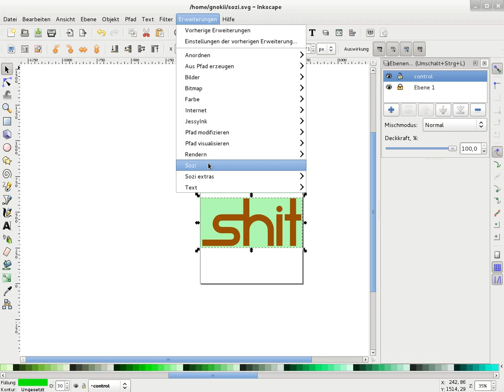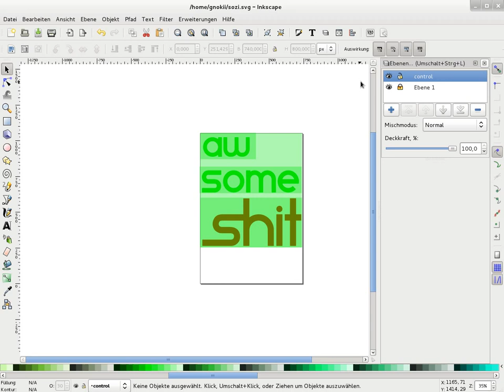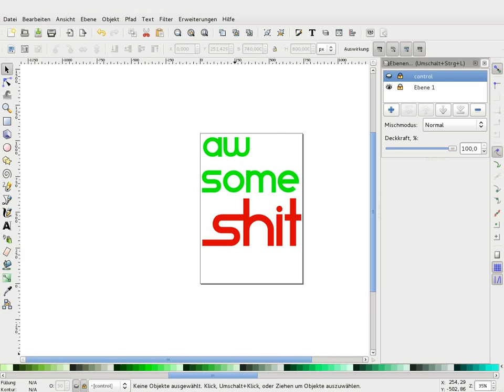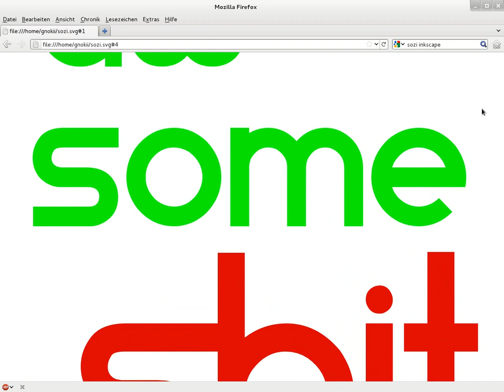Slideshows mit Sozi und Inkscape erstellen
In diesem Screencast wird gezeigt, wie man mit Hilfe der Erweiterung Sozi Bildschirmpräsentationen erstellen kann. Ähnlich dem bereits vorgestelltem JessyInk